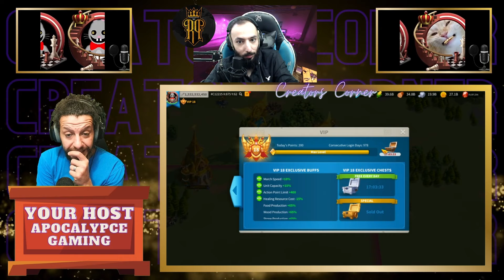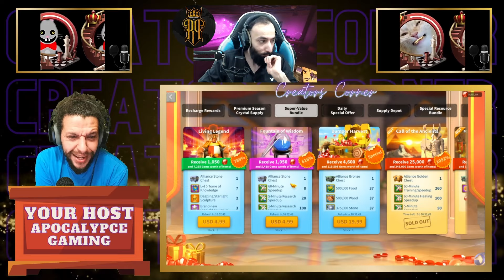Let's Meet Wild Lion & MR. Hope l Rise of kingdoms Legends l W/@RayanPlaysYT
00:00 Intro
01:23 Tell us about your Rise of Kingdoms Journey Why did you choose Kingdom 2377 and how you ended up in Kingdom 2377?
06:49 How did he find Rise of Kingdoms?
08:36 What is the most thing you like about Rise of Kingdoms?
09:30 Did the game strengthen your relationship with your son?
11:19 Who is better at Rise of Kingdoms You or Mr.Hope?
11:36 What are your top 3 kingdoms?
12:53 What are the Top 3 players?
15:40 What's Wild Lion's Favorite Fighting March?
17:57 Do you like the Ark of Osiris? and are you competitive?
19:35 Do you like Ark of Osiris or KVK more?
21:02 Wild Lion and Mr.Hope Dream
22:39 Mr.Hope Account Review - Commanders
24:23 Mr.Hope Account Review - Equipment
26:10 How young are Wild Lions & MR. Hope Accounts?
28:17 How fast can Wild Lion and Mr. Hope Level up their equipment Tier?
29:13 VIP shop, What do they buy?
29:44 Mr.Hope Account Review - Armaments / Formations
34:54 Mr. Hope Account Review - Golden Sculptures
35:22 What bundles does Mr. Hope buy?
35:50 What is their favorite bundle?
36:57 Mr.Hope Account Review - Speed-ups
39:46 Mr.Hope Account Review - 7 Marches
40:32 Mr.Hope Account Review - City Skins
42:22 Wild Lion Account Review - Equipment
44:19 Wild Lion Account Review - Armaments / Formations
48:33 Who is The father & who is the Son and Which account is stronger?
49:38 Wild Lion Account Review - Speed-ups
50:28 What bundles does Mr. Hope buy?
50:45 Unlimited Action Points?
52:44 Wild Lion Account Review - Golden Sculptures
53:07 What do you think of the current kvk?
54:12 Will we see Mr. Hope and Wild Lion in a different kingdom?
55:00 Wild Lion Request to Lilith!!?
55:58 Can we get a word from you to the Rise of Kingdoms Community.
57:14 Thank you Wild Lion & MR. Hope